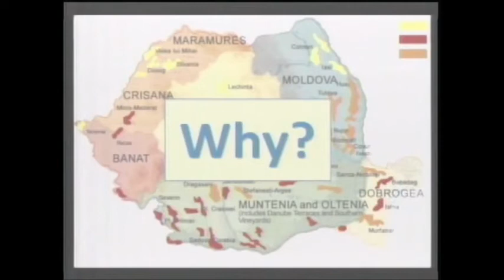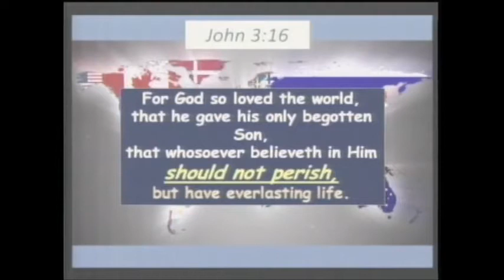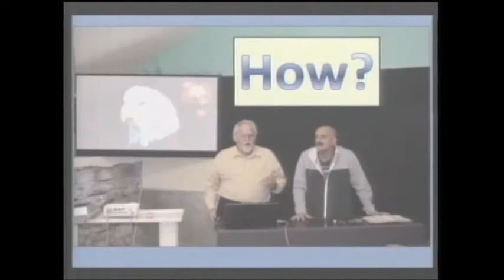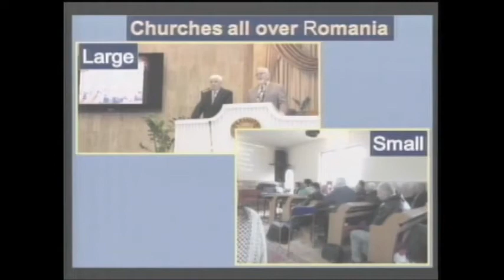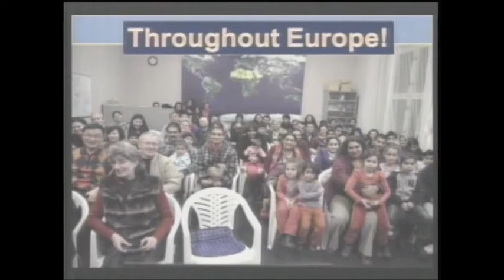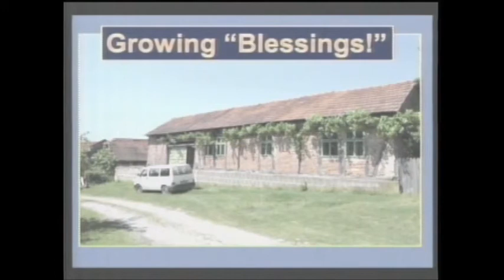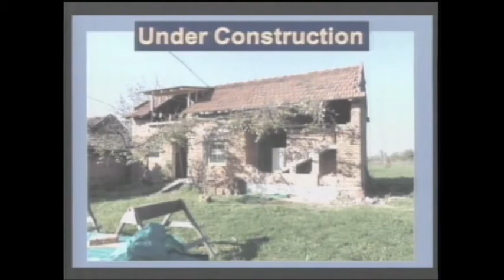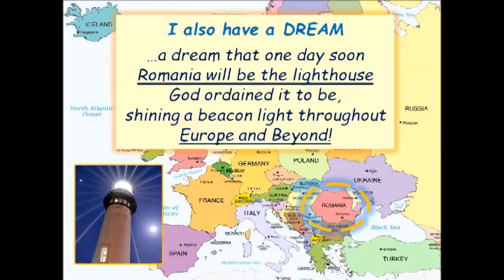A Romanian Odyssey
Missionary Bishop Roy Olsen describing the work of God through Apa Vie Ministries in Romania and Beyond!  This was taped on Sunday, February 1, 2015 at the Christian Embassy, Chesapeake, VA